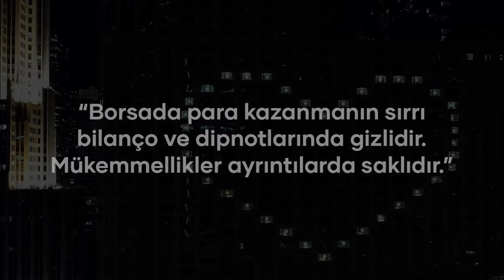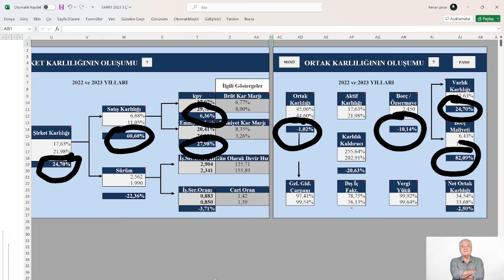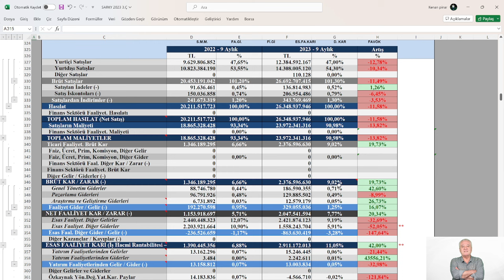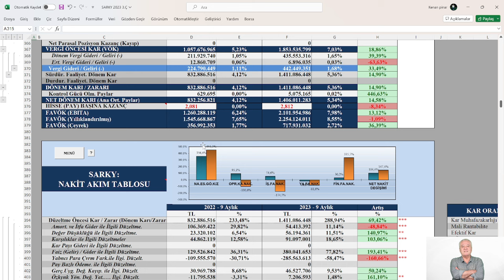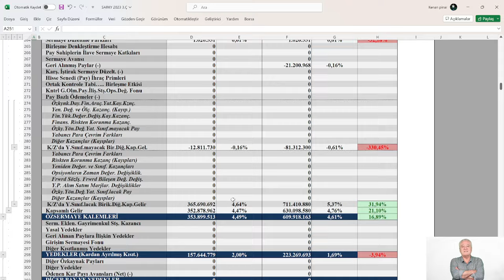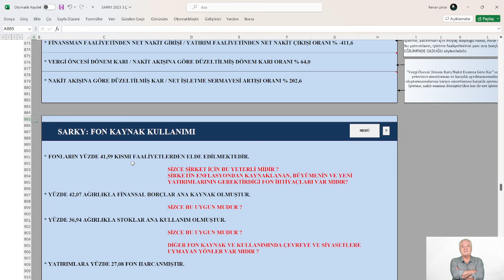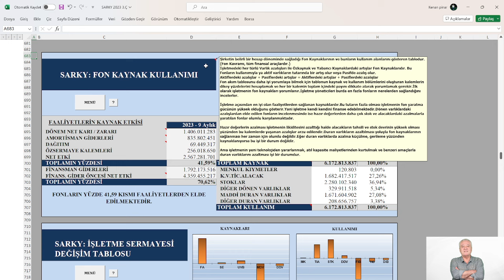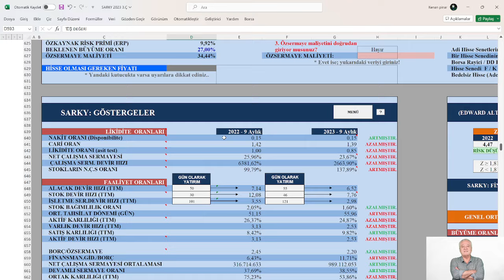(2) SARKUYSAN 2023/09 (ENFLASYON DÜZELTMELİ) FİNANSAL TABLOLARDA CHECK UP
KONU: (2) SARKUYSAN 2023/09 (ENFLASYON DÜZELTMELİ) FİNANSAL TABLOLARDA CHECK UP
MODEL ŞİRKET: SARKY 3.Ç 2023
📍 Yasal Uyarı :